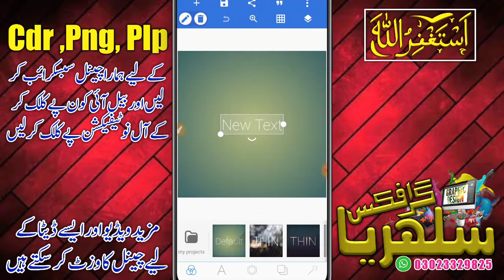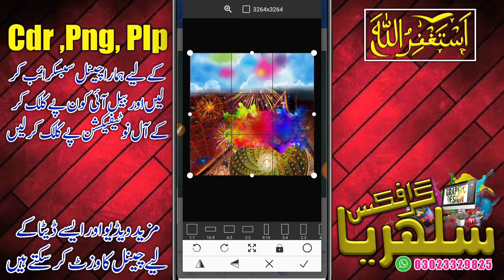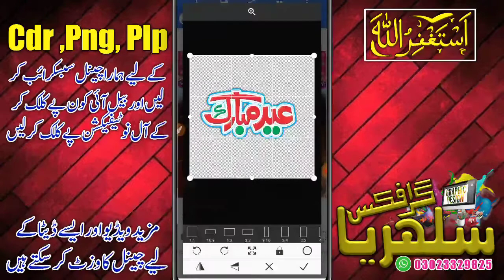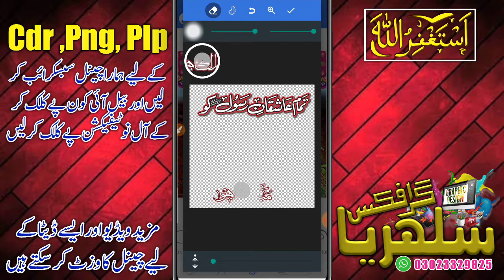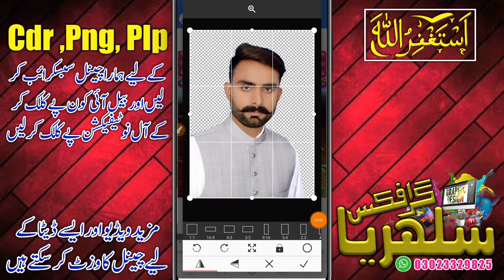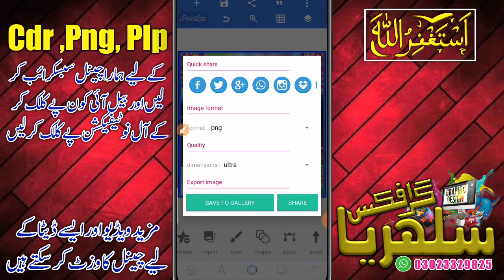Eid Mubarik Poster Design 2022 Png and Plp Download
Gys Main Hun Moon Sulehri from Faislabaad, Meri Try Yhi Hoti Hai K Ap K liye Kuch Naya Le Kr Aon Or Asan Treky Sa Apko Smjha Sakon Lekin Agr Usky Baeajod B Ksi Chz Ki Smjh Na Aye To Ap Mujh Sa Contact Kr K Poch Skty Hn. Thanks 🥀